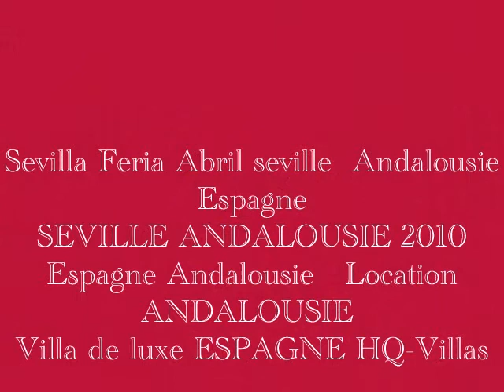Feria Sevilla - Andalousie -Espagne SEVILLE - 2010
Feria Sevilla  - ANDALOUSIE -

Location  Villa de Vacances  ESPAGNE